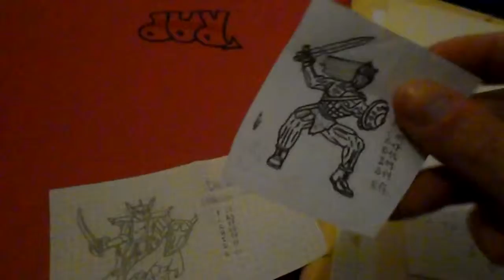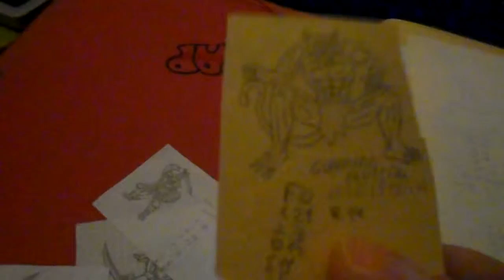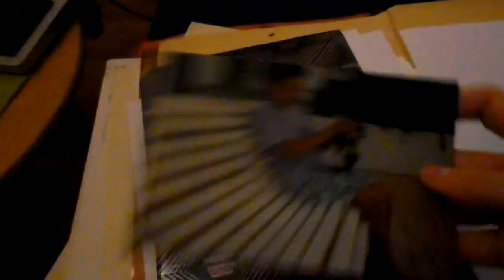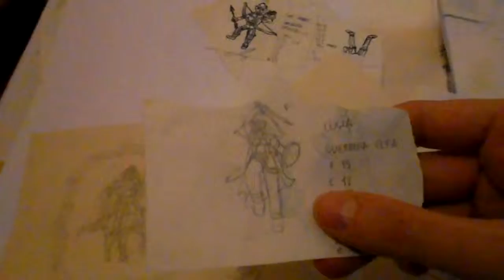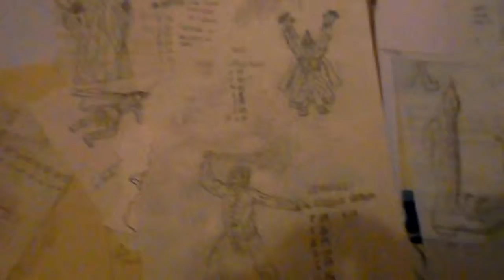Recuerdos de la infancia: dibujillos.